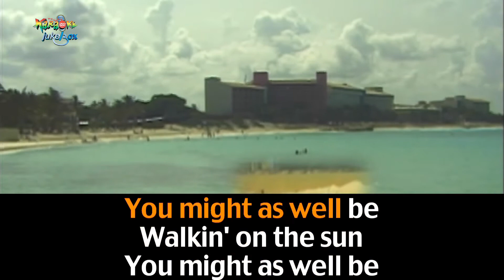Walkin' on the Sun ''Smashmouth''